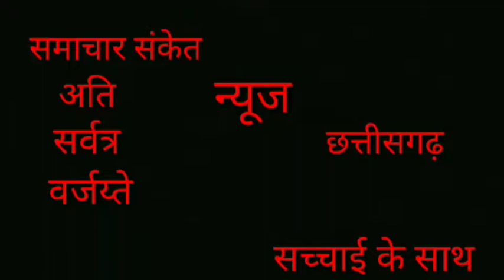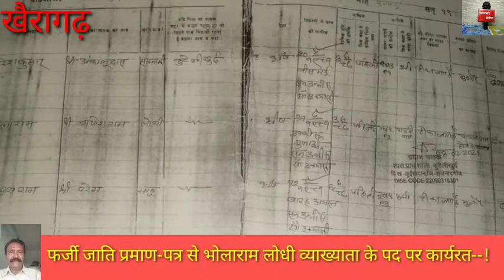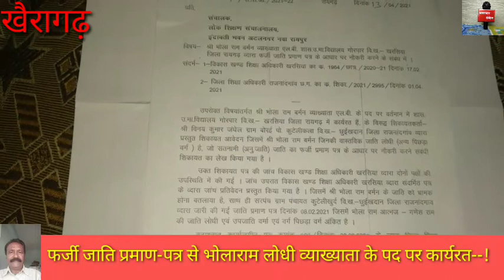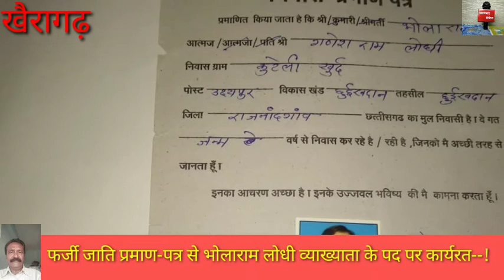फर्जी जाति प्रमाण-पत्र से भोलाराम लोधी व्याख्याता के पद पर कार्यरत--!